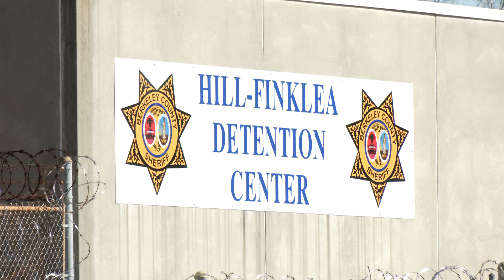New jail under construction in Berkeley County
As the population of Berkeley County has boomed, so has the need for more jail space.
The planning process for the new Berkeley County Jail project began back in 2018. Construction is now well underway.